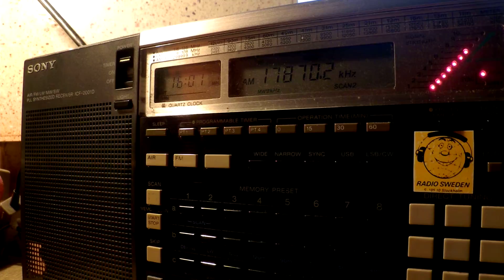27 03 2015 Radio Xoriyo in Somali to EaAf 1600 on 17870 Issoudun plus white noise digital jamming